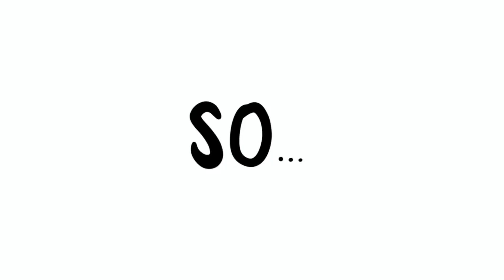BERNESE MOUNTAIN DOG PUPPY FROM 0 TO 2 MONTHS! This is Whisky week by week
This is Whisky! He was one of Masha's puppies, brother of Dustin&Penny. This is his transformation from 0 to 2 months week after week. We named him Olaf and then his name was changed into Whisky. Now he is a 4 years old cute Bernese Mountain dog who lives happily with his family!
So let's start with Whisky transformation!